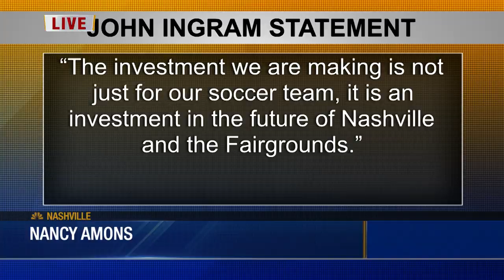MLS Stadium Agreement Reached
Mayor John Cooper and Nashville SC have come to an agreement to move forward with construction of a new MLS Stadium. Nancy Amons explains what's in the deal.